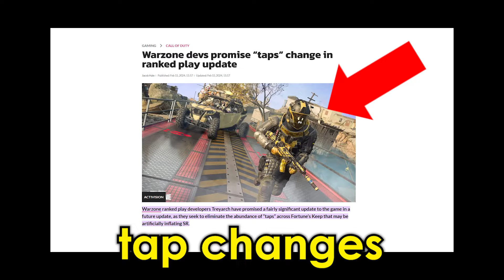Warzone 3 WTF & Funny Moments #402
WARZONE 3 - Top Call of Duty Plays - Episode #402 of our top Warzone moments series including highlights from Ashika Island & Vondel!

💜  Hosted by Lottie

Today's video features the best Call of Duty Warzone 2 highlights from Vondel, Ashika Island and Al Mazrah. Looking for the Vondel meta? Best Ashika island gameplay? Whether it's DMZ, or Battle Royale, we've got you covered.